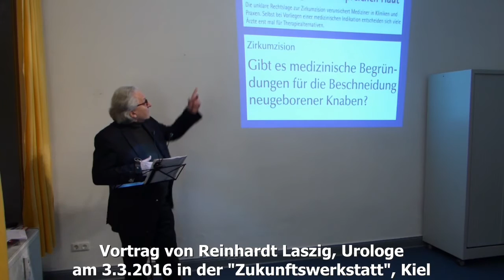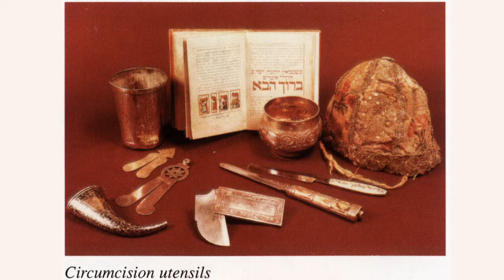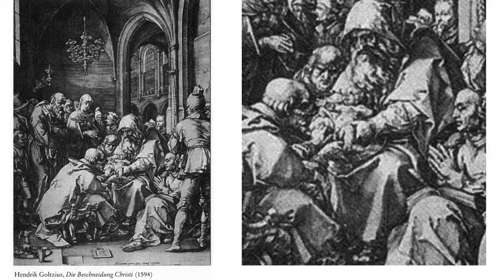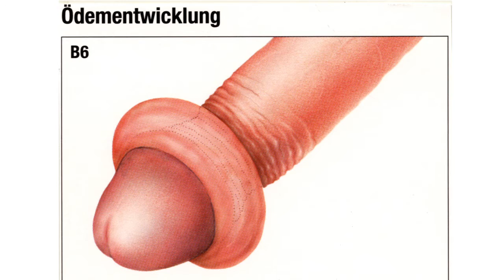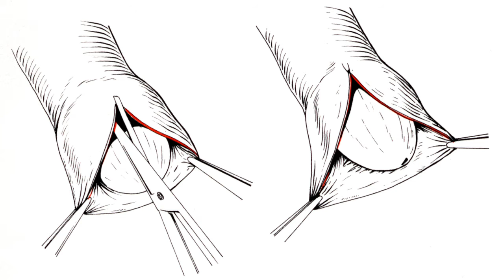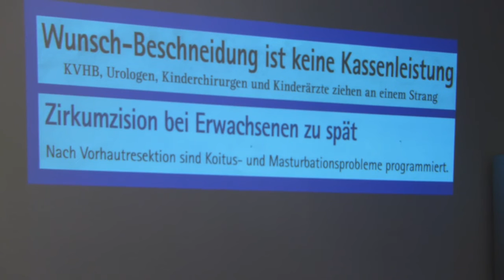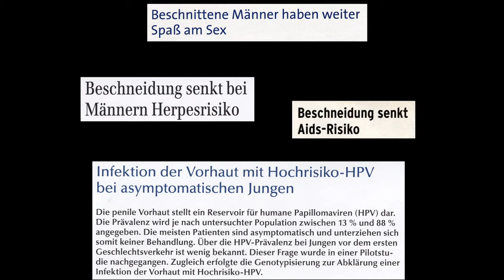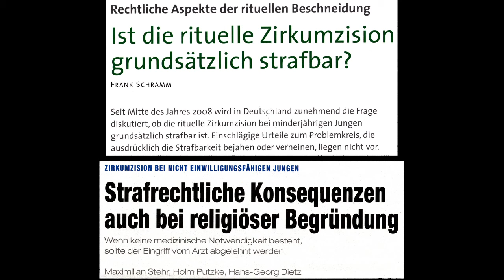Zirkumzision - Gibt es med. Gründe für die Beschneidung junger Knaben ?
Glaubenskrieg um ein Zipfelchen Haut.
"Zirkumzision" - Gibt es medizinische Begründungen für die Beschneidung junger Knaben ?"
Vortrag von Reinhard Laszig, Urologe, am 3.3.2016 in der Kieler "Zukunftswerkstatt".